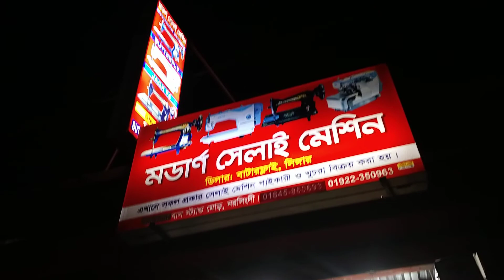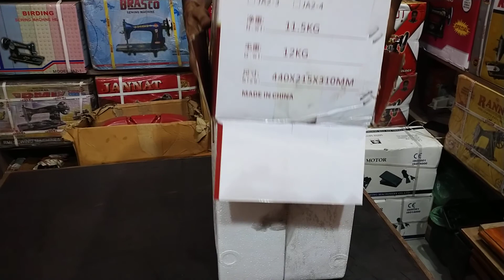ফ্লাইংম্যান সেলাই মেশিন দাম কত এবং কিভাবে আসল নকল চিনবেন।FLYINGMAN Original and fack Sewing machine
এখানে গার্মেন্টস সেলাই মেশিন সহ সকল প্রকার সেলাই মেশিনের পার্টস পাইকারি ও খুচরা বিক্রয় করা হয় এবং সেলাই মেশিন মেরামত করা হয়
ঠিকানা বাসস্ট্যান্ডের পূর্বপাশে কলেজ রোড মাধবদী নরসিংদী।
যোগাযোগ --সুমন ভাই ০১৩১৪-৬২৯৫৭৮
অযথা কেউ ফোন দিয়ে ডিস্টার্ব করবেন না